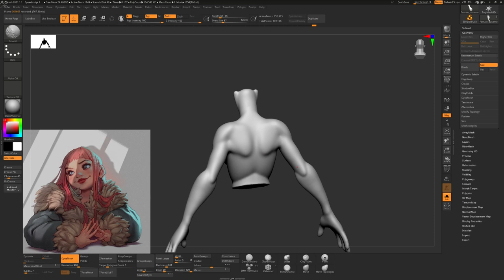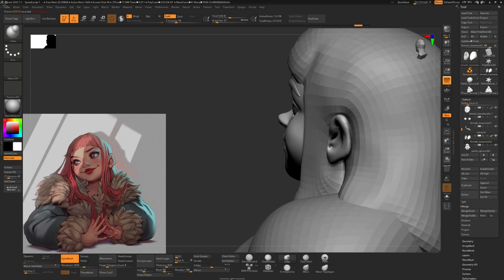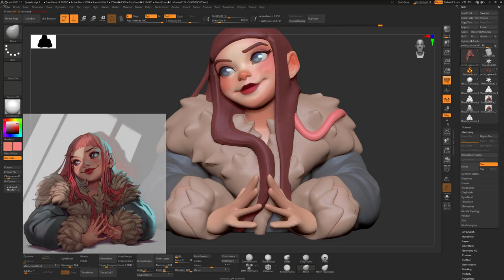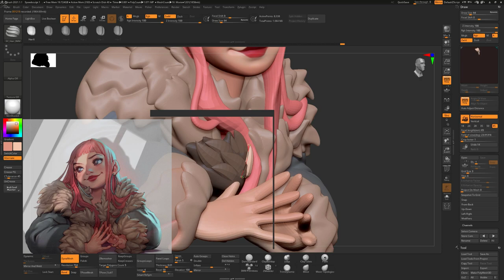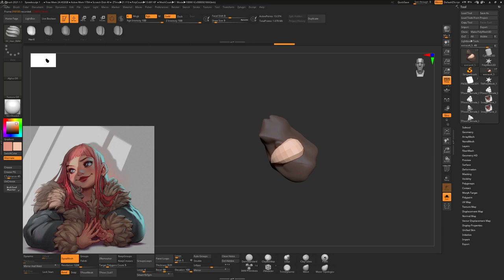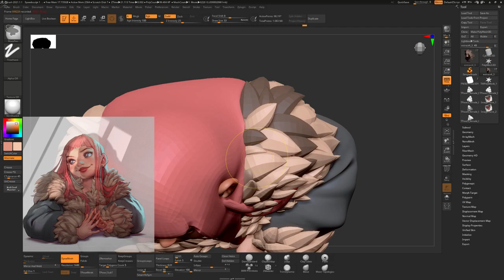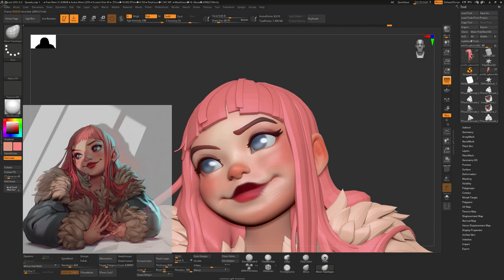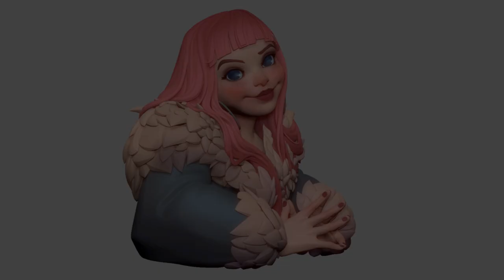Portrait | Speedsculpt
Concept by Ilse Harting